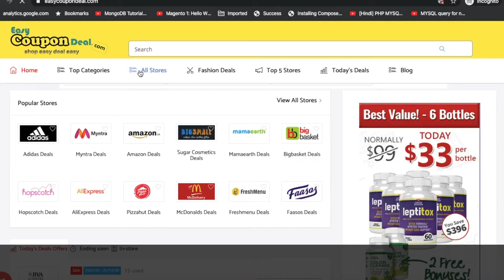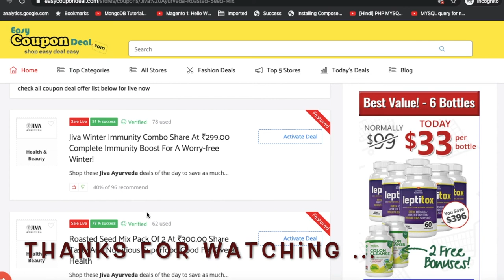Jiva Ayurveda ✅ Coupon Code 2020 | How to get Jiva Ayurveda Products | Best Deals on Jiva Ayurveda